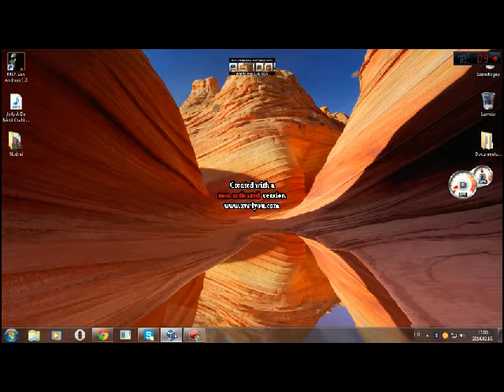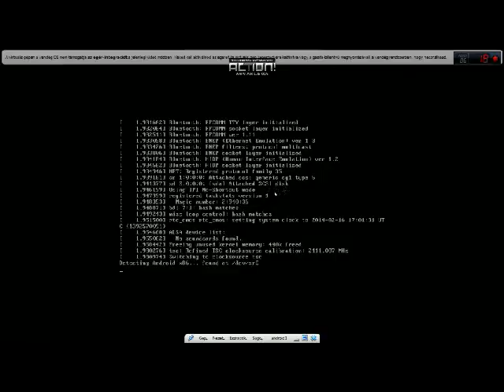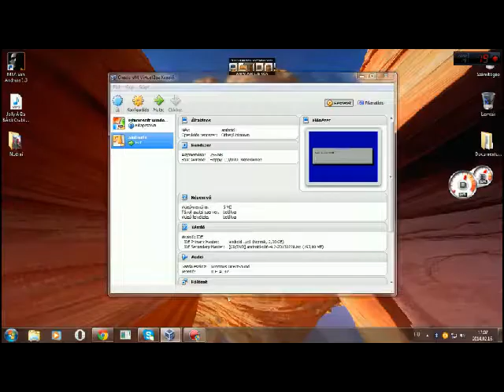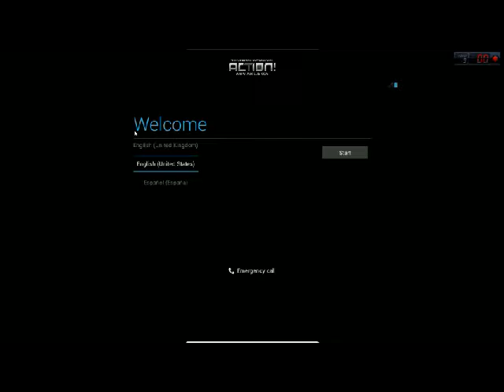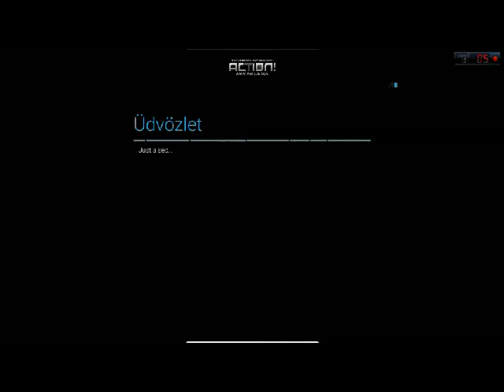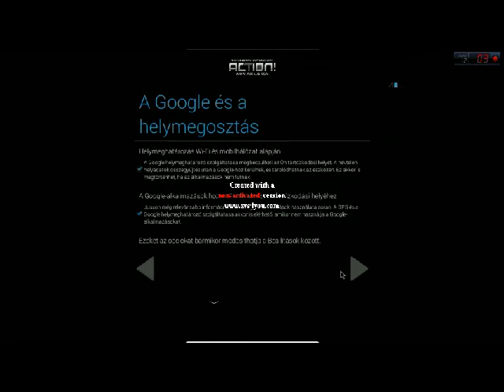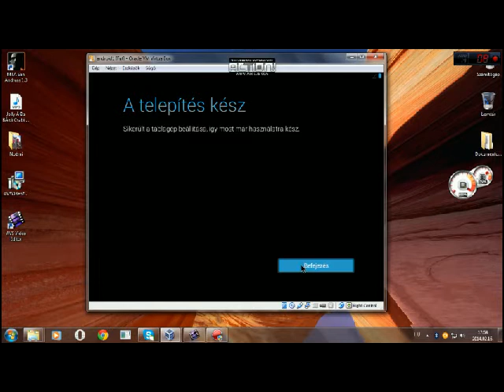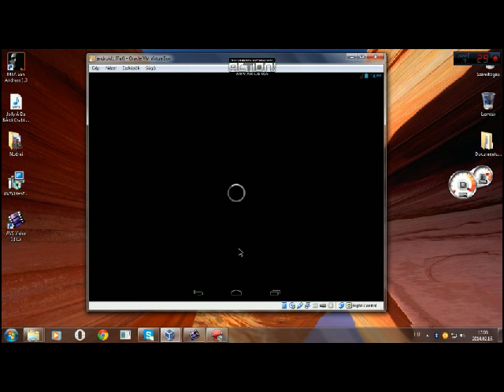Hogyan telepitsünk Android operációs rencert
Enyi